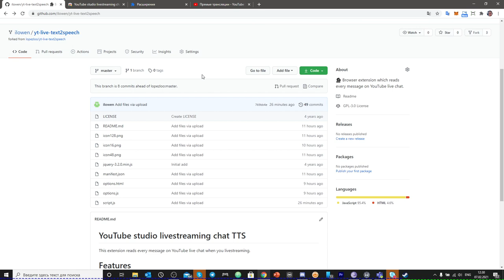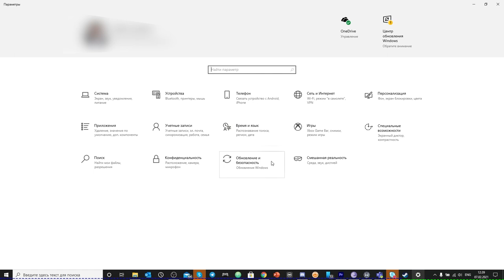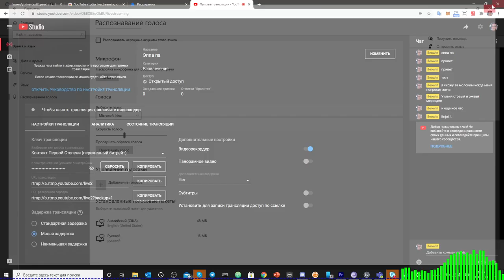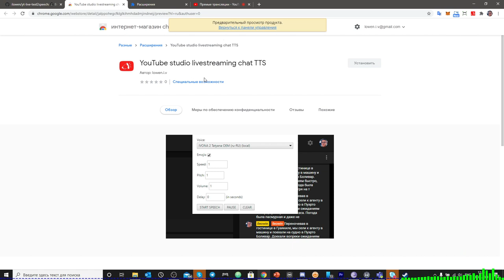Чтение чата во время вашей трансляции YouTube через Chrome Extansion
Вот Расширение:
Управление расширениями:
chrome://extensions/

там без видео инструкции все понятно или пишите в Discord вопросы